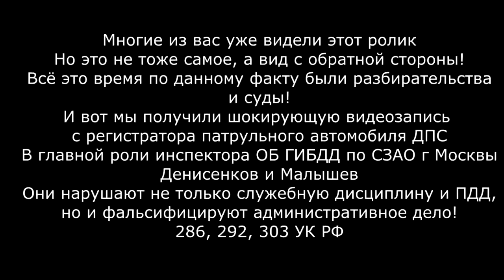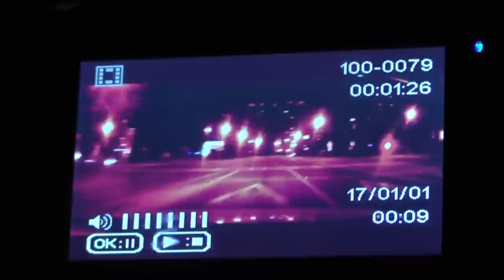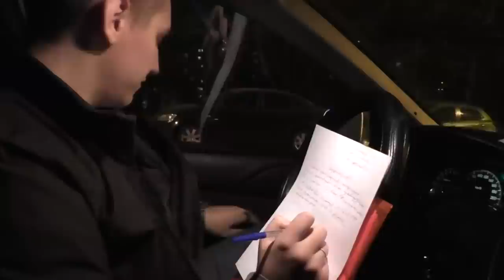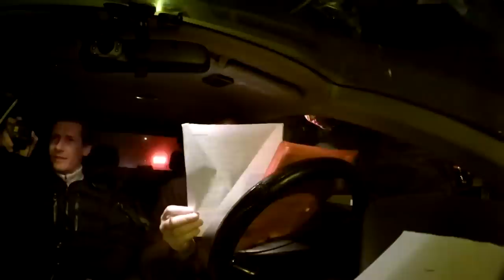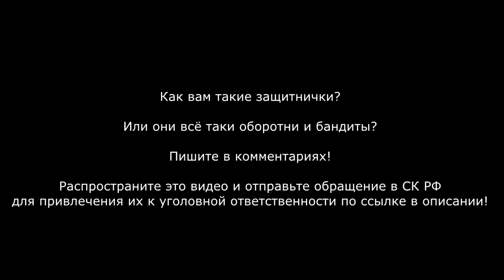МУСОРСКАЯ МЕСТЬ ! ГАИшники не знали что их записывают и показали своё истинное лицо!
"ЧТОБ ЕМУ ЦЕЛУЮ ЖОПУ ОГУРЦОВ НАСОВАЛИ. ДЕБИЛ ЁБАНЫЙ" - именно так говорил инспектор Денисенков когда фабриковал дело об административном правонарушении на гражданина, он не знал что регистратор в его патрульном автомобиле пишет звук. Именно благодаря им мы можем лицезреть всю ненависть сотрудников ГИБДД к гражданам и журналистам, которые активно защищают свои права.

В главных ролях инспектора ОБ ДПС ГИБДД по СЗАО г Москвы Андрей Николаевич Денисенков и Малышев Александр Леонидович, именно они решили незаконно привлечь блогера и журналиста Павла Софронова к административной ответственности. Как у них это получилось? - смотрите в этом видео.